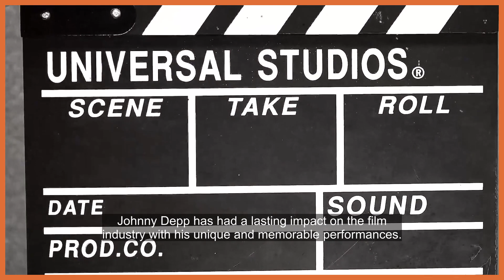Johnny Depp: A Unique Journey in Film and Music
Embark on a captivating journey through the life and career of Johnny Depp, a multi-talented artist known for his extraordinary contributions to both film and music.